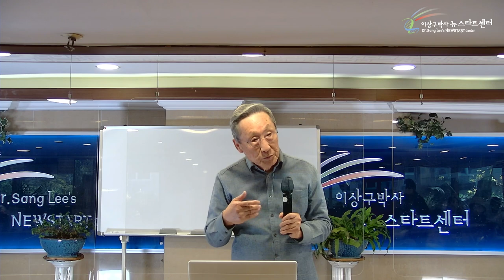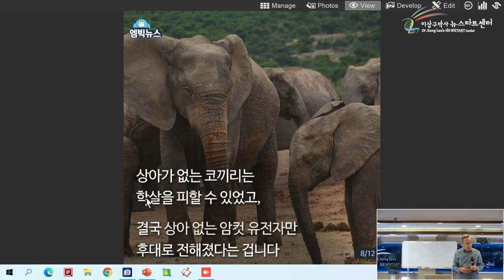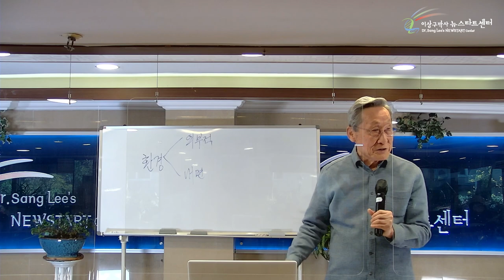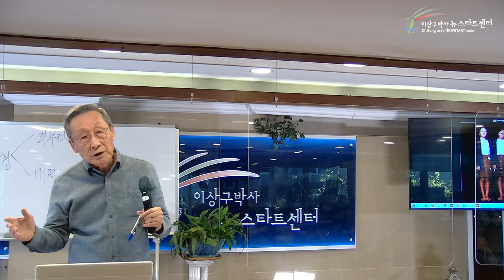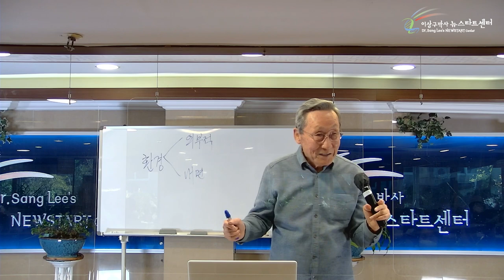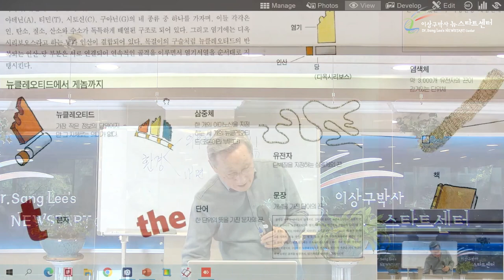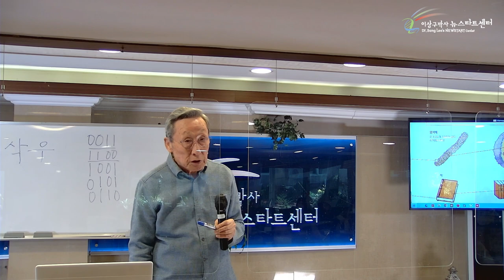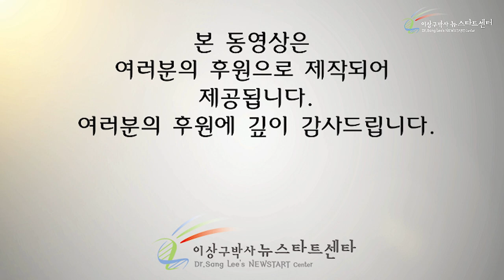[2강] 유전자는 '창조된' 글자!